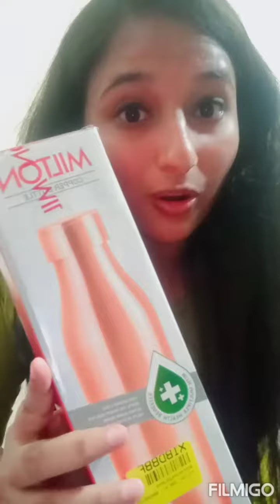Copper Bottle Advantages | Disadvantages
Copper Bottle Uses in Kannada